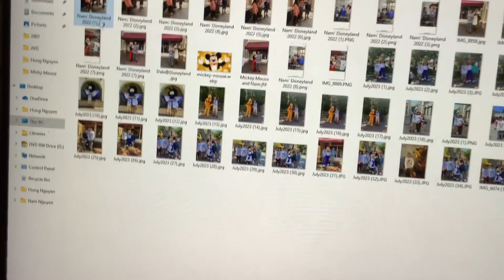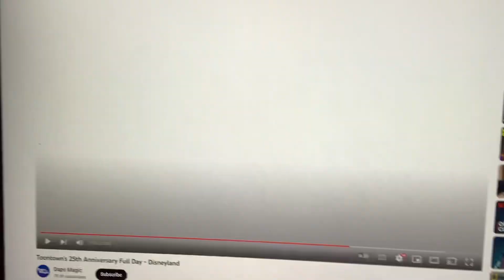Wow! Very good!